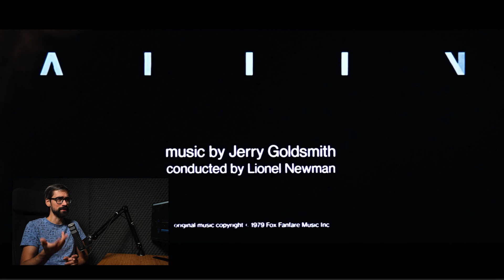Obcy - kompletna analiza strachu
Zapraszam na obszerną i kompletną analizę legendarnej pierwszej części Obcego. Wspólnie oglądamy cały film i scena po scenie opowiadam Wam, co powoduje, że to tak ponadczasowe dzieło. Zapraszam!